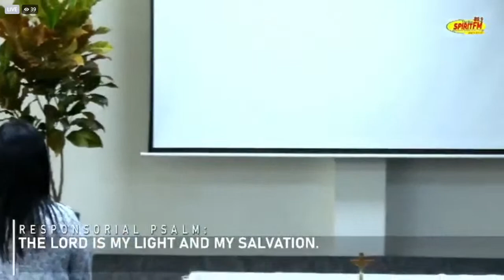LIVE MASS | Monday of the Holy WeekPresider : Most Rev. Romulo G. Valles, D.D., Archbishop of Davao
LIVE MASS | Monday of the Holy Week
Presider : Most Rev. Romulo G. Valles, D.D., Archbishop of Davao